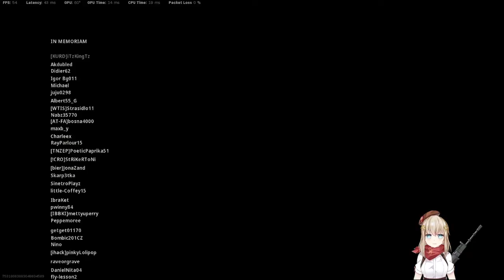Warzone endlich mal eine komplette runde die bis auf die ingame Frames echt gut lief XD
hi

und ja ich kann mit demm sound board noch nicht komplett gut um gehen manchmal gebe ich auf bei 40 sounds verteielt auf 14 tasten

ich bin Silentia ich zocke gern und bin Stumm!!! (NICHT TAUB)
damit ihr euch nicht wundernd warum machmal eine Computer stimme oder nur meine freund in meinem Videos reden
achtet einfach auf denn ingame Chat auch wenn bei manchen randoms nur toxic Müll da steht nehmts mit Humor XD
ich mag zwar nicht sprechen können was aber nicht heißt das ich keine skill hab

wenn euch das Video gefallen und last gern ein like und eine Kommentar da
ich würde mich sehr freuen :D